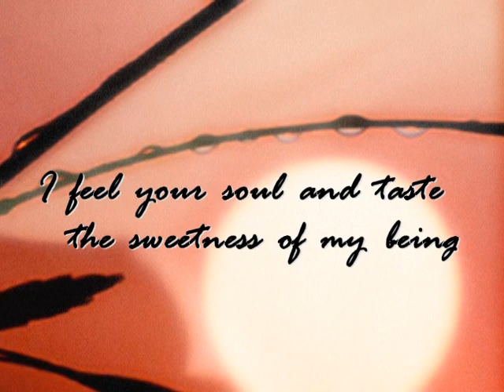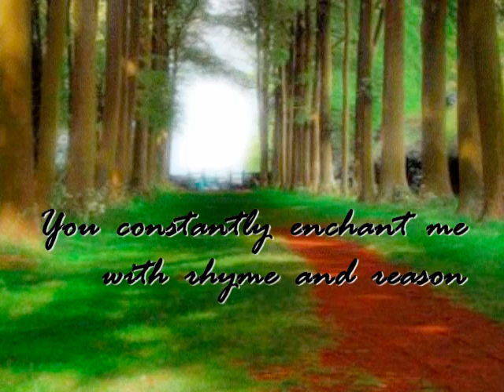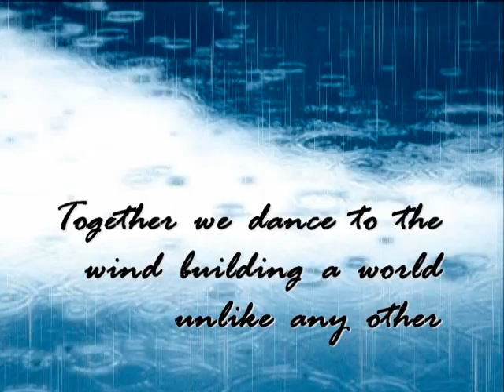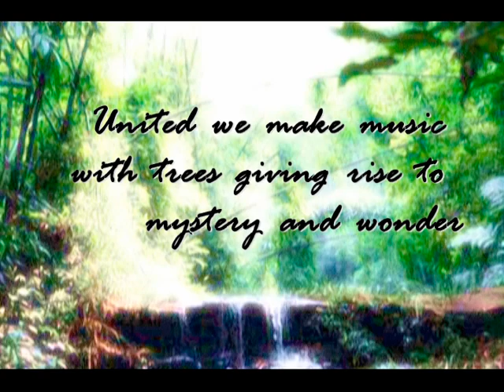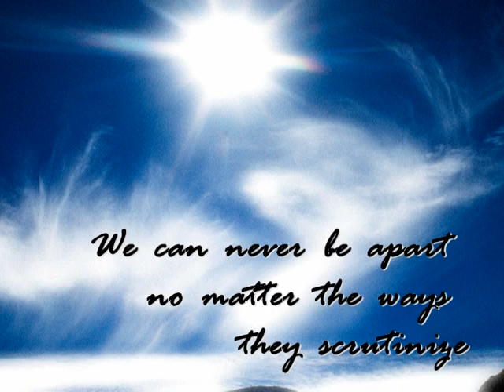Love Poems Personified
Love Poems are expressions of the abundance of love and life stirring inside us. I thought it good to write about the power of love poems. you can find more inspirational materials.